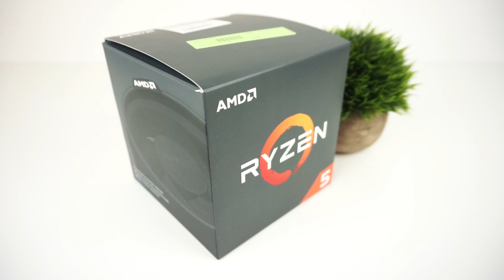CPU / Prozessor einbauen - Was beachten? | Tutorial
CPU / Prozessor einbauen / aufrüsten / wechseln / austauschen | Intel / AMD | Was beachten? | Tutorial / Anleitung | Deutsch | Xware

In diesem Video erkläre ich dir, wie man einen Prozessor richtig einbaut. Dabei erläutere ich Schritt für Schritt, wie ihr dabei vorgehen müsst.

►► Musik ◄◄

►► Mein Equipment ◄◄

Euer Xware